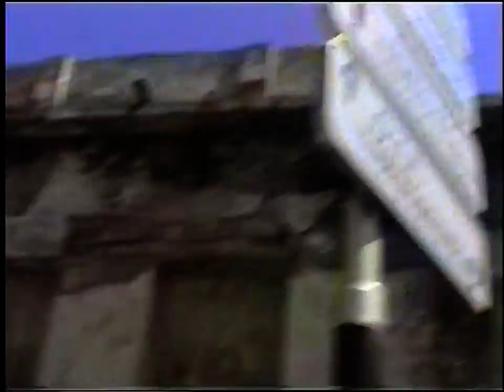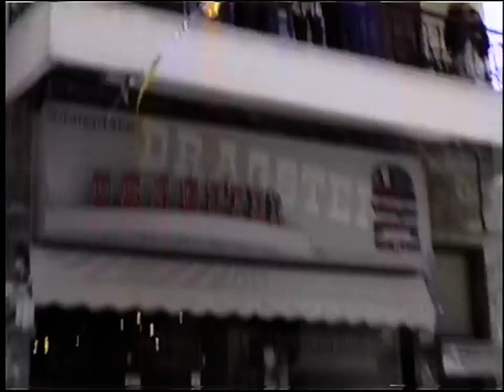ΚΟΡΩΠΙ Αναληψεως 2004:Πανηγυρική Θεια Λειτουργία & Περιφορά Εικόνας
ΚΟΡΩΠΙ Ιερός Ναος Αναλήψεως Κυρίου 2-6-2004 'Πανηγυρική Θεια Λειτουργία & Περιφορά Εικόνας χοροστατούντος του αρχιεπισκόπου Χριστοδούλου